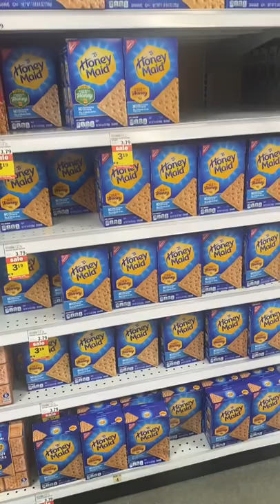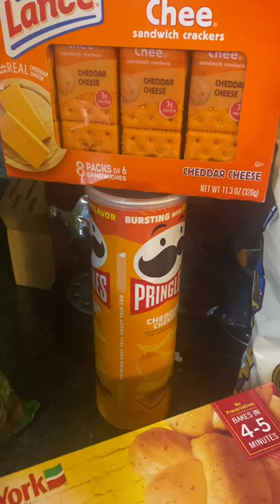KENISHA’S JOURNEY | VLOG 2022 |GROCERY SHOPPING WITH KIDS | PLUS A SMALL GROCERY HAUL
Welcome to my YouTube my sunflowers🌻